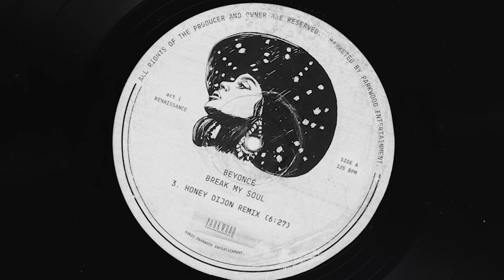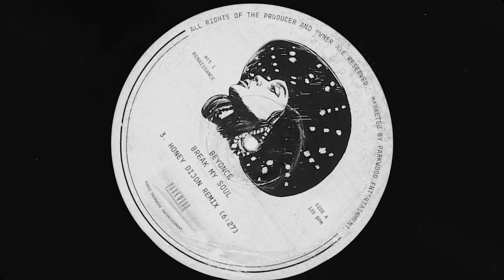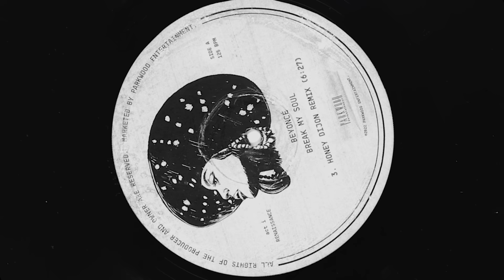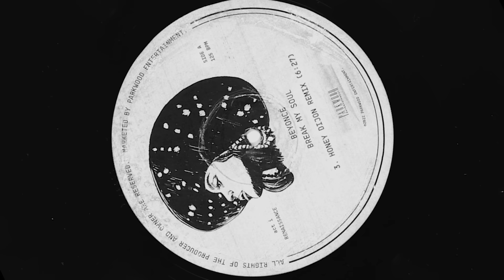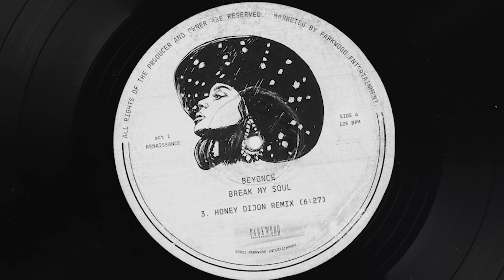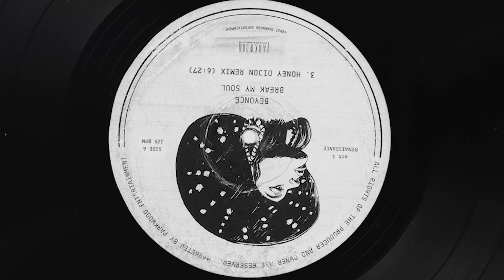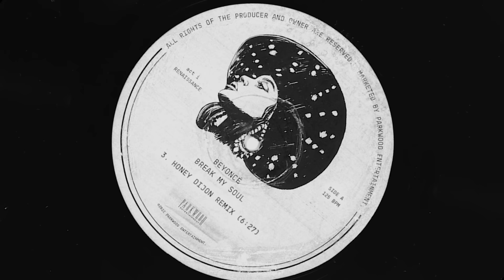Beyoncé, Honey Dijon - BREAK MY SOUL (Honey Dijon Remix - Official Visualizer)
Official visualizer for “BREAK MY SOUL” (Honey Dijon Remix) by Beyoncé and Honey Dijon.